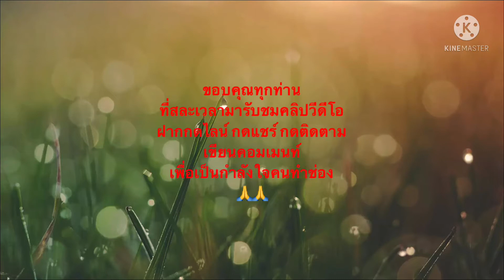อัพเดท เพาะเม็ดพริกจากไทย 2,3 เดือนโตขนาดใหนแล้ว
อัพเดทพริกที่เพาะจากเม็ดค่อยๆโตแล้วคะ ตื่นเต้นตลอดเพราะเราเพาะเองจากมือเราในบ้าน เพราะอยู่เมืองหนาวเย็นต้องเพาะต้นพริกในบ้านคะ